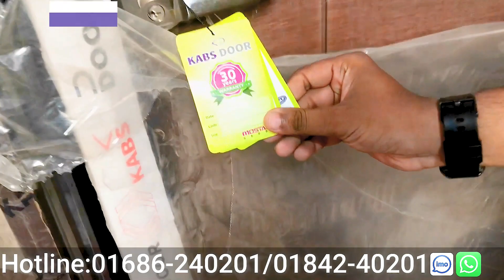ফেনী সদরে জনাব আবুল কাশেম সাহেবের বাড়িতে চলে যাচ্ছে কোরিয়ান ক্যাবস ডোর!